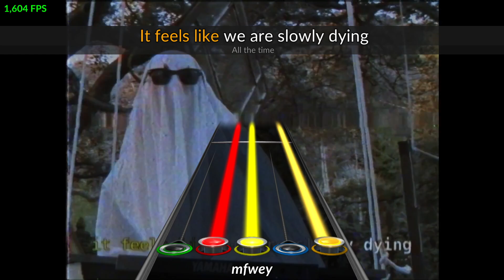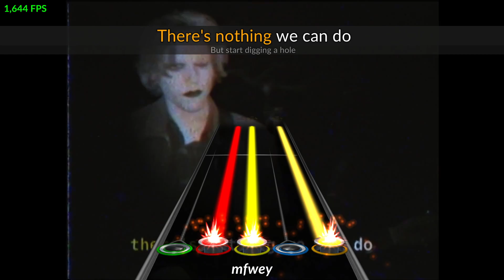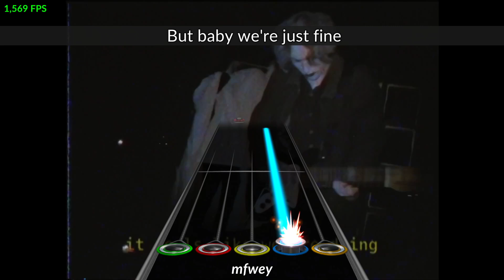Johnny Goth - Feels like We're Dying (Clone Hero Chart)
hi